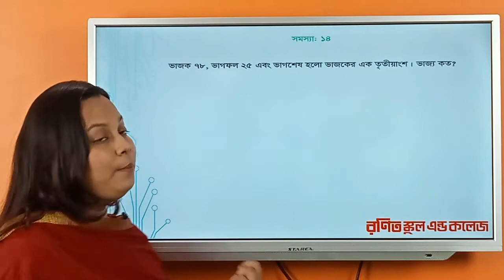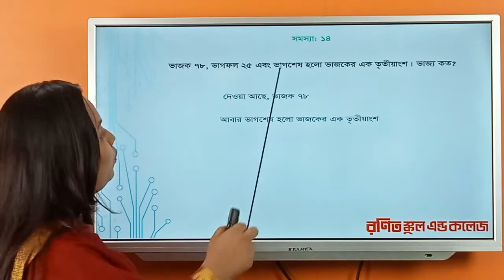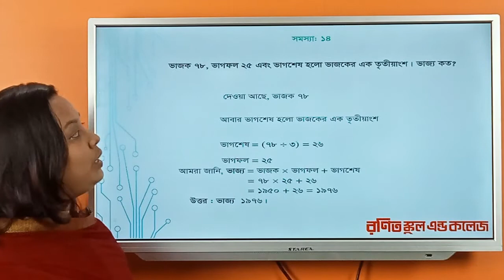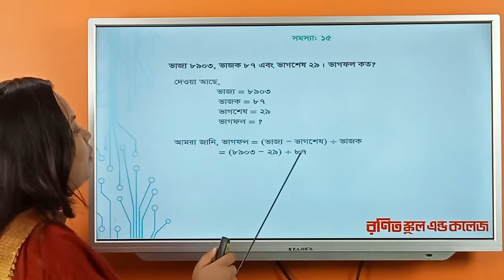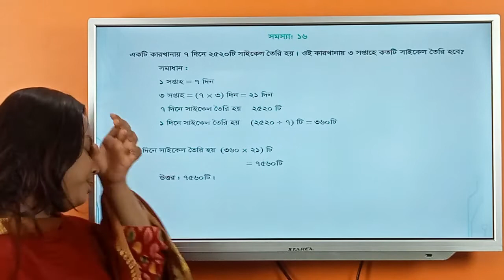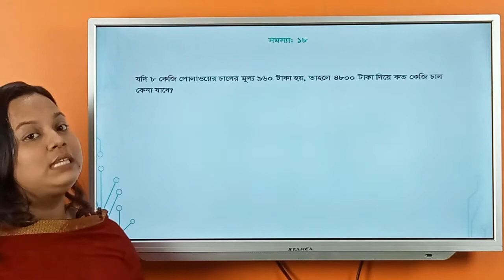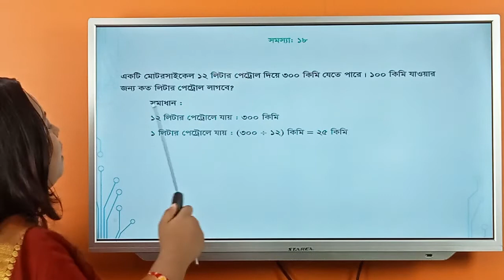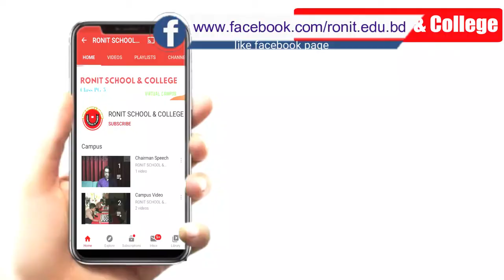Class 5 Math Chapter-3 Part-4 ll পঞ্চম গণিত অধ্যায়-৩ পর্ব-৪ ll Ronit School & College